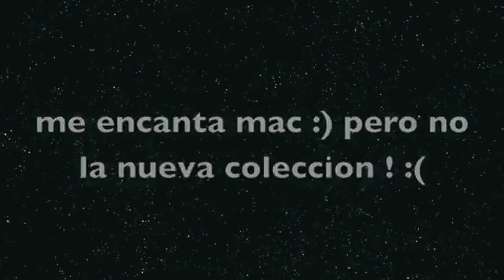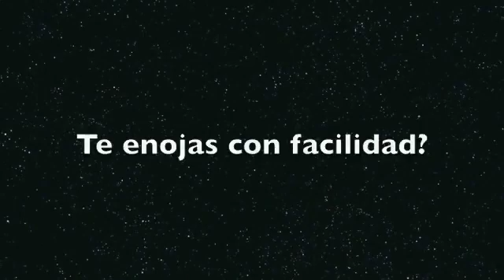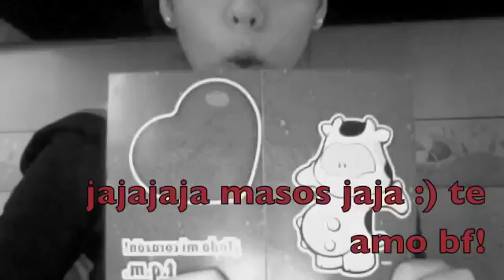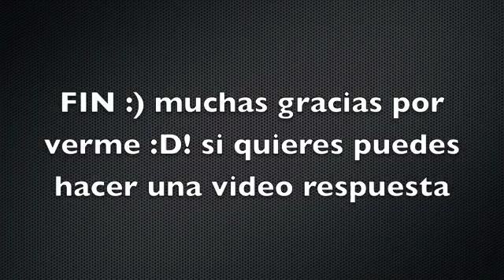Tag By Yuya